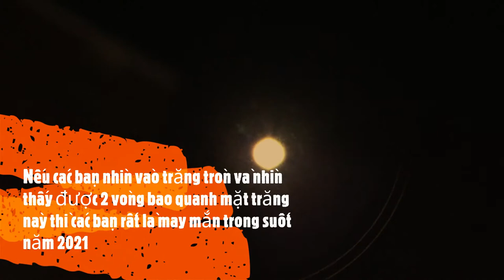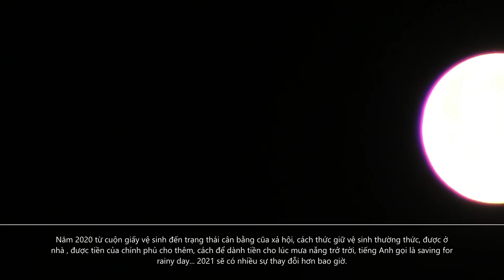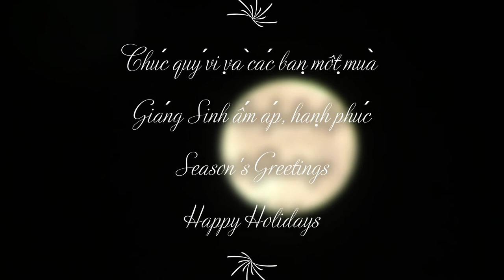🆕4K Beaver Moon/Trăng Con Rái Cá